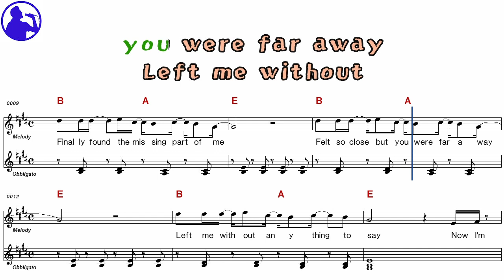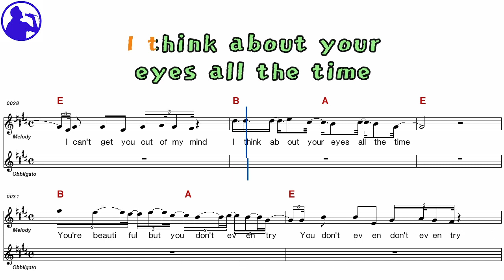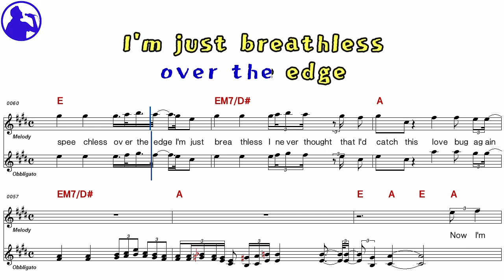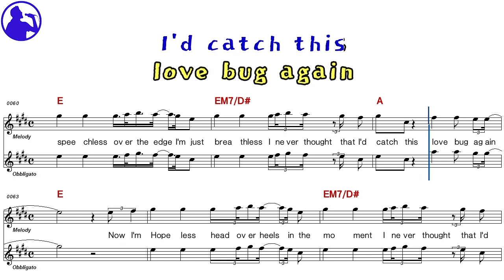Jonas Brothers-Lovebug karaoke sheet music,MR for players,chord,chorus add(Ye karaoke)